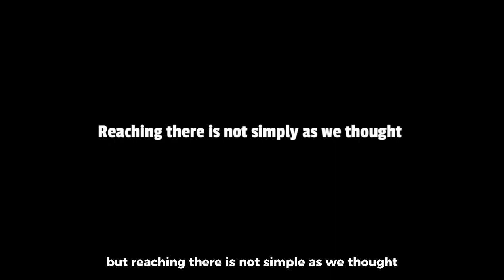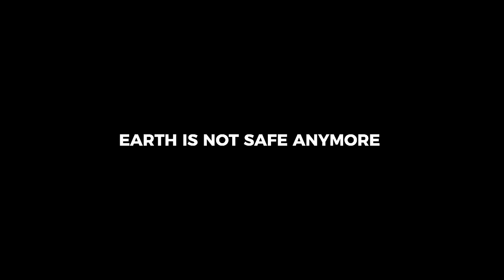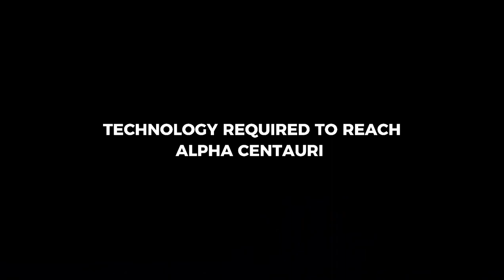A Journey To Alpha Centauri : Part 1 - Cause & Effects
A Journey To Alpha Centauri : Part 1 - Cause and Effects

1. journey to alpha centari
2. journey to alph centauri part -1 cause and effects
3. alpha centauri space travel
4. humanity space interstellar travel
5. alpha centauri exploration
6. proxima centauri b exoplanet
7. journey to proxima centauri B exoplanet

In this video, we'll be taking a journey to the stars! We'll be discussing the cause and effects of our journey, and what we can expect when we reach Alpha Centauri.If you're interested in space exploration, then this is the video for you. In this series, we'll be discussing various space topics, from the history of space exploration to the future of space exploration. This video is the first in a series of 3, and it's essential that you watch all 3 to understand the full context of our journey to Alpha Centauri!In this video, we'll be discussing the cause and effects of the first interstellar encounter between Earth and an alien race known as the Proxima Centauri. What would happen if we managed to cross the light-years and meet the Proxima Centauri?

In this video, we'll explore the cause and effects of the first interstellar encounter between Earth and an alien race known as the Proxima Centauri. We'll talk about the implications of this first contact on humanity, and what it could mean for the future of our planet.
In this video, we'll be taking a look at the cause and effects of the first step in human interstellar travel - the colonization of Alpha Centauri.It's not easy to make the jump to interstellar space, and in this video we'll be exploring what it takes to make that first step. We'll explore the technology required, the risks and rewards, and the importance of human interstellar exploration.

©𝗖𝗼𝗽𝘆𝗿𝗶𝗴𝗵𝘁𝗵𝘁️ 𝗜𝘀𝘀𝘂𝗲𝘀
Please do not copyright the video. Please Message me.